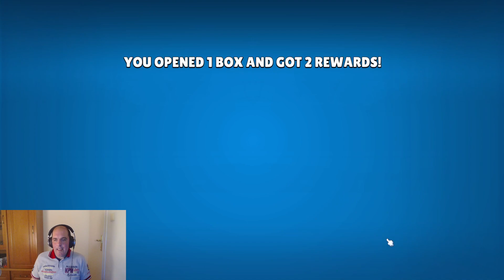Bombergrounds - Reborn Battle Royale 26. Rész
A Bombergrounds Battle Royale egy Free to Play Masszívan Multiplayer Játék. A klasszikus Retro Robbantó-játékok ihlették. Bedob téged egy szigetre sok más játékos mellé, ahol az egyetlen Cél a Győzelem.